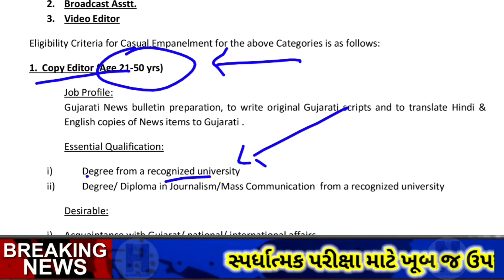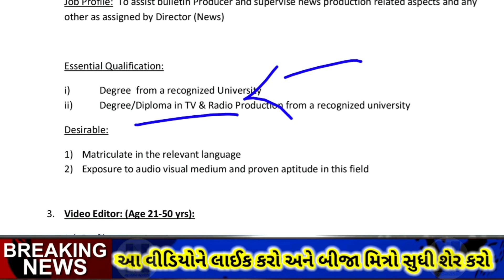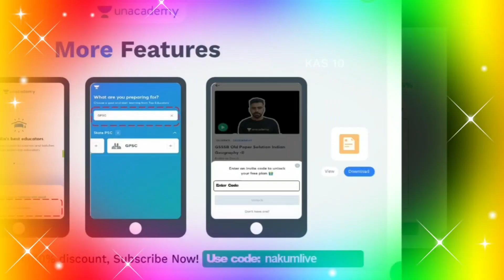new Gujarat government durdarshan Bharti 2021 || durdarshan requirement 2021|| નવી ભરતી આવી ગઈ 2021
👉 તારીખ : 17/05/2021
👉 સમય :   08:30 AM
👉 ( દરોજ સવારે ) ટેસ્ટ હોય છે

નીચેની લિંક પર ક્લિક કરી Notify me પર ક્લિક કરી દો અને જુઓ Live લેક્ચર :

👉🚦 ફ્રી ટેસ્ટ સિરીઝ ( 17/03/2021) live   🚦👈

( nakumlive code )

📢📋 જે મિત્રો આપણી નવી ટેસ્ટ માં જોડાય તેના માટે 📋💰

સૌવ પ્રથમ Unacademy App ડાઉનલોડ કરજો

અને તેમાં ( GPSC ) કેટેગરી નાખી

ત્યાર બાદ કોડ માંગે ત્યાં ( NAKUMLIVE ) કોડ નાખજો

આજની વિડીયો માં  3 નવી ભરતીઓ  આવેલી છે તેના વિશે વાત કરેલી છે

sarkari job
government job
sarkari naukri
10th pass govt job
central government jobs
gov job
freejobalert 2021
indgovtjobs
railway job
12th pass govt job
freejobalert cg
tamilan job
sarkari jobs 2020
gov jobs
government vacancies
psc jobs
12th pass govt job for female
govt jobs today
freejobalert 2019
10th pass govt job 2020
new government jobs 2020
sarkari job 2020 10th pass
rrb jobs
high salary government jobs after 12th
tnstc recruitment 2020
diploma govt jobs
govt job alert 2020
free job alert in 2020
sarkari naukri result 2020
cg govt job 2020
sarkari naukri railway
sarkari find job
sarkari job portal
tngovernmentjobs
government vacancies 2020
dd bharati live todaybharti2021
doordarshan channel job
dd bharati program list today  job
dd national channel number
dd bharati tata sky number
doordarshan logo
dd bharati live youtube
dd bharati tata sky channel number 2020

government online data entry jobs without investment
government jobs for 12th science pass
best government jobs
government recruitment 2020
govt driver job
tamilanguide jobs
sarkari naukri railway 12th pass
12th pass govt job for female with salary
govt vacancy 2020
raj govt job